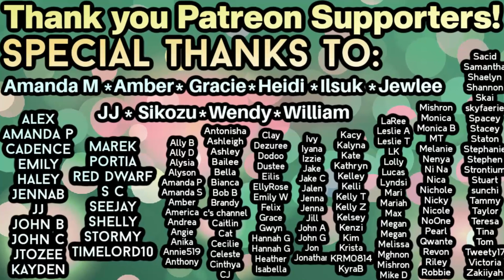SUPERNATURAL Reaction 3x8 'A Very Supernatural Christmas’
This is my reaction to Supernatural 3x8!

Instagram.com/teatimewithtravisowen